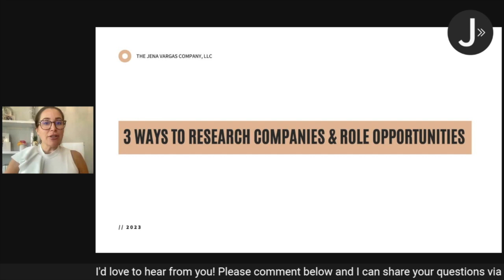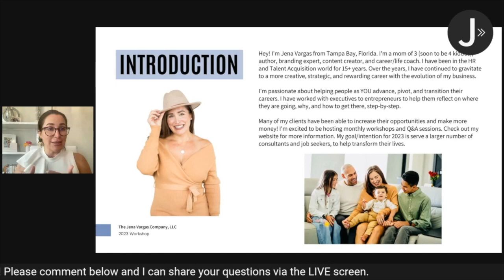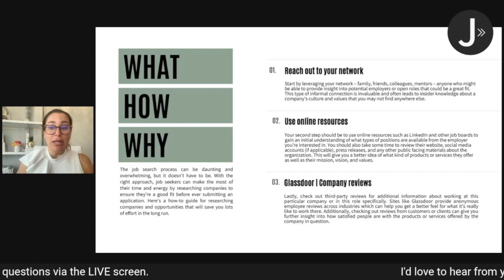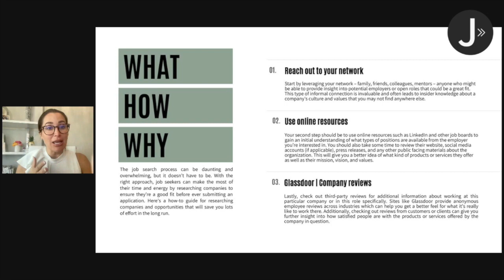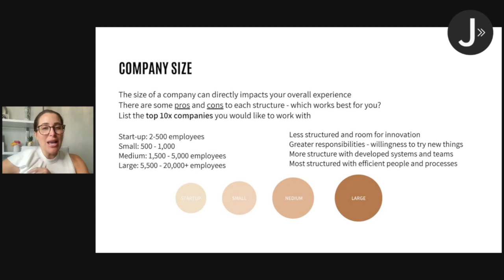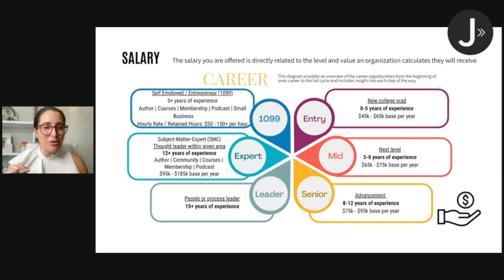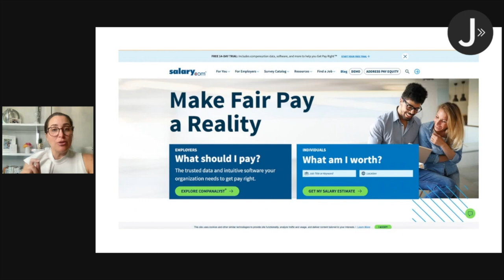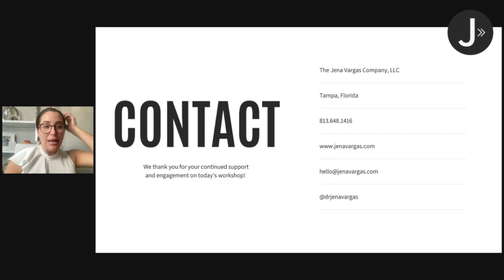The Dr. Jena Vargas Podcast | Episode 4 | 3+ Ways to Research Companies & Roles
In this YouTube video, we explore three or more ways to research companies and roles when you're on the job hunt. Whether you're a recent graduate, a seasoned professional, or looking to switch careers, conducting thorough research on potential employers is essential for making informed decisions. We'll cover different resources and tools, such as online job boards, professional networks, company websites, and informational interviews.

I'll be sharing valuable tips and insights on how to conduct effective research, evaluate job postings, and prepare for interviews. With these strategies, you'll be able to identify the right companies and roles that align with your career goals and interests. Tune in and learn how to research companies and roles like a pro!